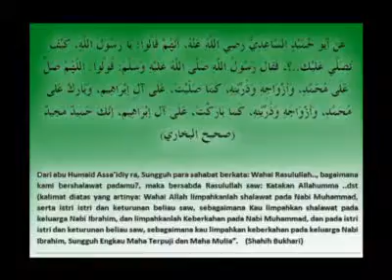25 02 2013